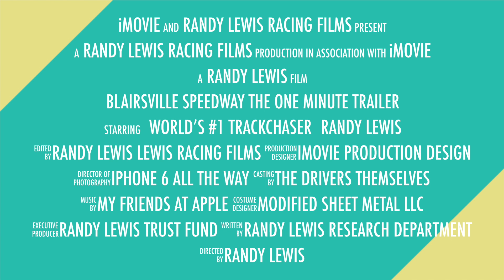Blairsville Speedway....the one-minute trailer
Randy Lewis, the World's #1 Trackchaser, visited the Blairsville Speedway in Blairsville, Pennsylvania for some champ kart racing.  Randy has seen racing at 2,086 racetracks in 70 different countries. Randy’s lifetime track total includes wheel-to-wheel racing on oval, road course or figure 8 tracks.